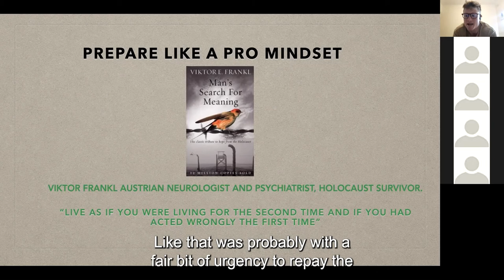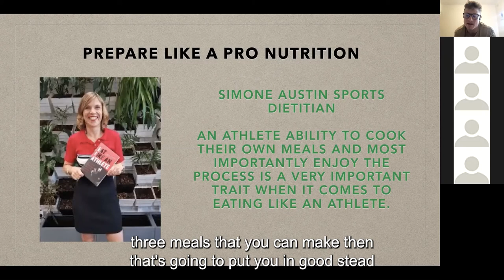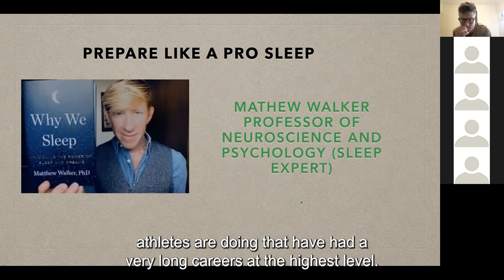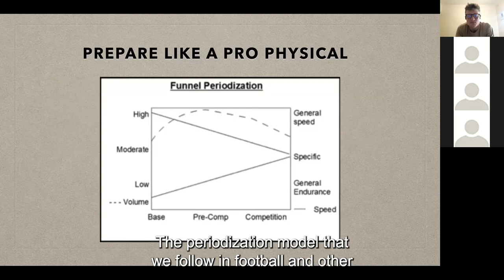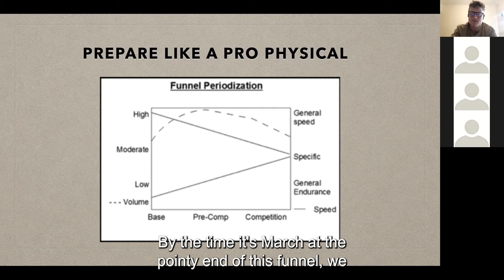#9 - Prepare Like a Pro Refresher on the big rocks for football preparation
Topics we discussed:

00:00  Mindset: Viktor Frankl, Neurologist & Psychiatrist
00:53  Nutrition: Simone Austin Sports Dietician
01:58  Sleep: Matthew Walker, Profession of Neuroscience & Sleep Expert
03:04  Funnel Periodization

3. For a free 14 day trial on our online strength & conditioning program fill out this